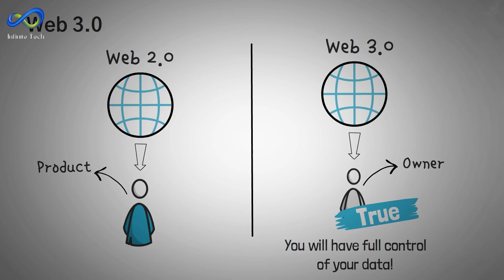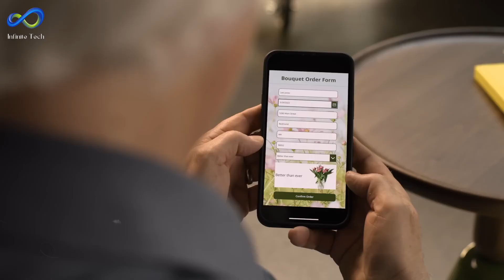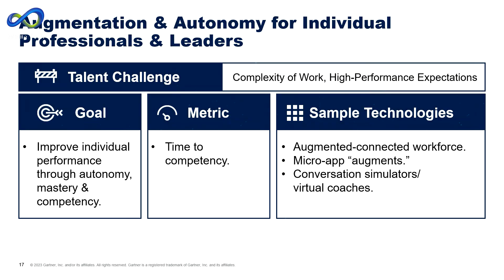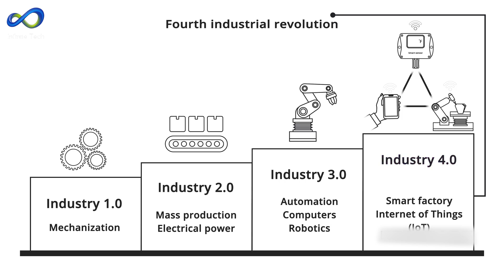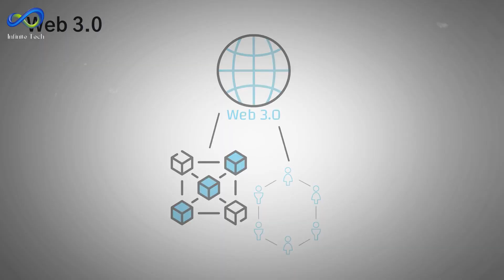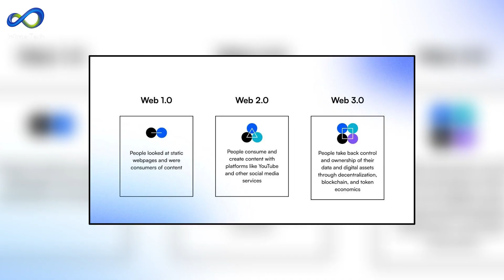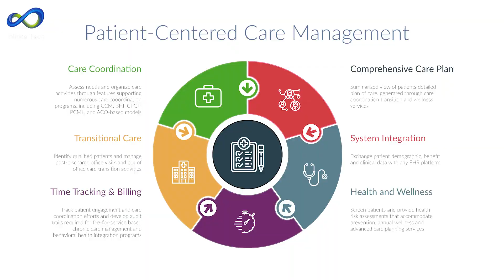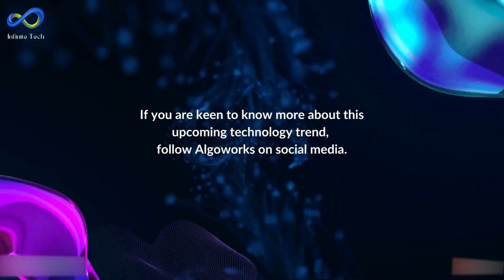Unveiling The Future | Top 10 Tech Trends 2024 | Infinite Innovations Tech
Welcome to ‘Unveiling The Future | Top 10 Tech Trends 2024 | Infinite Innovations Tech.’ This video is your gateway to the future, exploring the top 10 cutting-edge technologies and trends that are set to redefine our world. We delve into a wide array of topics, from Custobots - intelligent robots using AI for shopping, to Low Code/No Code development that simplifies app creation. We discuss the Augmented Connected Workforce, which blends technology with jobs for an improved work life, and IoT and Smart Sensors that link devices for real-time data sharing. We also explore the democratization of Generative AI, making AI accessible to everyone, and Web 3.0 - the decentralized web with blockchain and decentralized apps. Our discussion extends to Sustainable Technology, which merges ESG considerations into tech, AI-powered Cybersecurity Tools that enhance threat detection, Industry Cloud Platforms that offer tailored cloud solutions for diverse industries, and AI Trust, Risk, and Security Management, which is revolutionizing how businesses handle artificial intelligence. Join us as we unveil the future of technology and innovation.

⏳ VIDEO CHAPTERS ⏳
00:00 Intro
00:52 CUSTOBOTS
01:50 LOW-CODE/NO-CODE DEVELOPMENT
02:52 AUGMENTED-CONNECTED WORKFORCE
04:08 IOT SMART SENSORS
05:04 DEMOCRATIZED GENERATIVE AI
06:22 WEB 3.0 DECENTRALIZED WEB
07:40 SUSTAINABLE TECHNOLOGY
08:10 AI-POWERED CYBERSECURITY TOOLS
09:09 (ICP) INDUSTRY CLOUD PLATFORMS
09:54 (AI TRISM)  AI TRUST, RISK AND SECURITY MANAGEMENT
10:32 Outro

🍁 𝐀𝐁𝐎𝐔𝐓 𝐈𝐧𝐟𝐢𝐧𝐢𝐭𝐞 𝐈𝐧𝐧𝐨𝐯𝐚𝐭𝐢𝐨𝐧𝐬 𝐓𝐞𝐜𝐡 🍁
Welcome to Infinite Innovations Tech! On this channel, I will show you the latest innovations that are evolving daily. This channel will include many tech sectors (automotive, AI, software, electronic accessories) but not limited to everyday lifestyle using simple tools to make your life sophisticated and effortless.

✨ Check Out Infinite Innovations Tech videos ✨